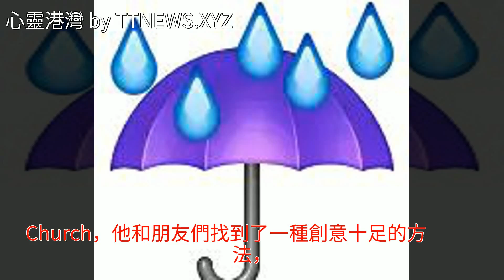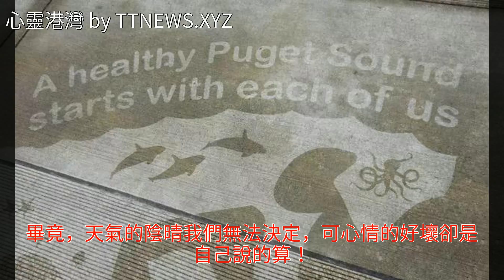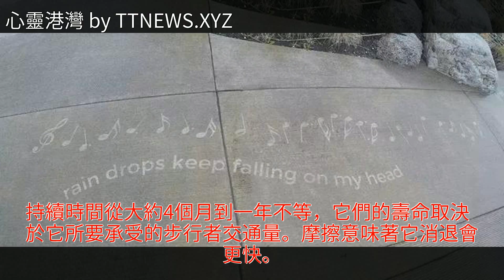外國小夥在人行道上偷偷設置“彩蛋”，一下雨就讓你露出微笑！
外國小夥在人行道上偷偷設置“彩蛋”，一下雨就讓你露出微笑！外國小夥在人行道上偷偷設置“彩蛋”，一下雨就讓你露出微笑！西雅圖 美文